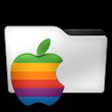oaad1255 - [iOS] - Super Starfish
Super Starfish - iPad 2017

Chapters:
00:00:11 Super Starfish
00:02:45 Outro